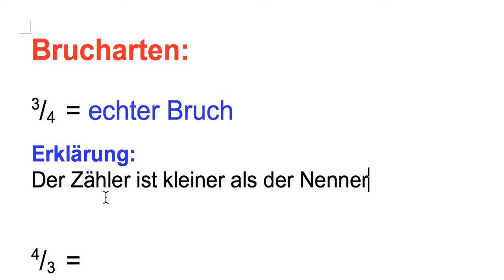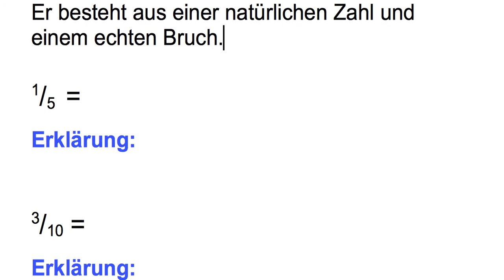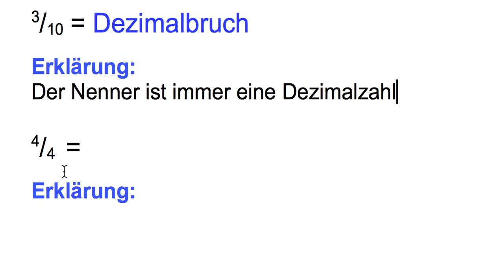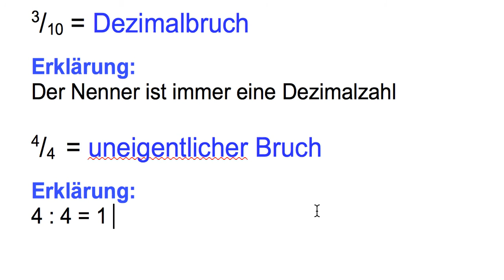Brucharten erkennen mit Erklärung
Hier werden die wichtigsten Brucharten vorgestellt und erklärt.
z.B. echter Bruch 3/4